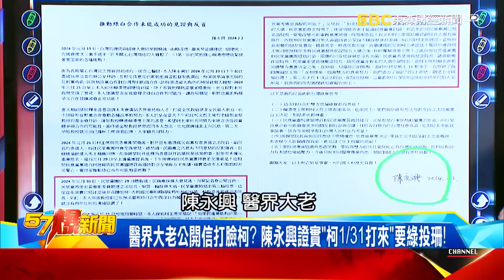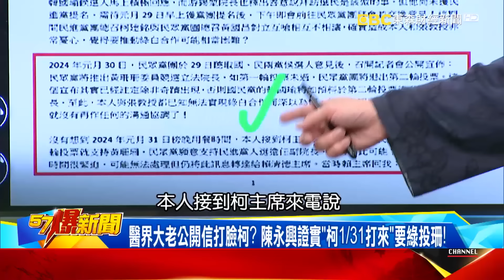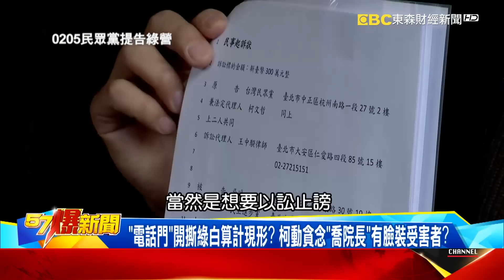【俊相怎麼看】一通電話曝綠白赤裸互鬥！ 柯文哲愛搞「密室協商」被拆穿還裝清高？ @57BreakingNews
「電話門」開撕綠白算計現形？ 柯動貪念「喬院長」有臉裝受害者？
民眾黨開告掩喬人事暗盤交易？ 柯喊「醫生不會騙人」誰還信你？
一通電話曝綠白赤裸互鬥！ 柯愛搞「密室協商」被拆穿還裝清高？
誰主動喬有差嗎？ 柯喊下架民進黨卻動起票投綠「貪念」自打臉？
愚弄兩黨柯誠信在哪？ 要藍綠「面試」卻私下偷喬以後誰敢合作？
柯稱「念大學才能投票一定贏」又失言？ 自詡高知識春聯竟誤用？

綠白喬到「翻臉」大亂鬥？ 柯嗆告DPP搶版面？ 2億美金事件翻版？
選後沒得曝光改吵誰喬院長？ 柯氣噗噗奔現身嗆告…沒然後了？
「珊昌配」電話誰先打？ 柯稱「醫界大老要我回電」！ 綠白誰在騙？
柯不認遊說稱不投新潮流！ 推銷黃珊珊「一物兩賣」藍綠都不要？
被柯P暗算丟立院長龍頭…老柯開罵！ 白X式灌票黃珊珊會滅黨！